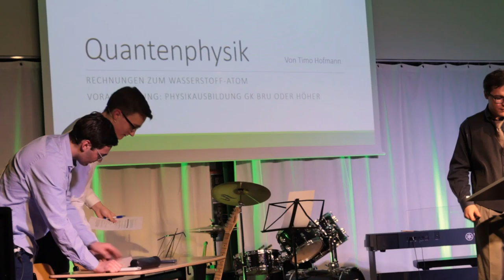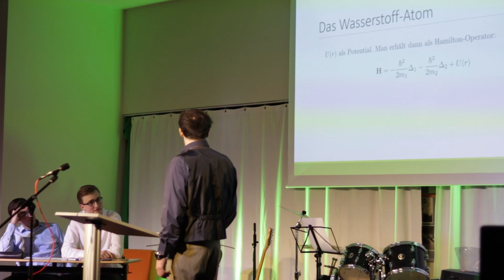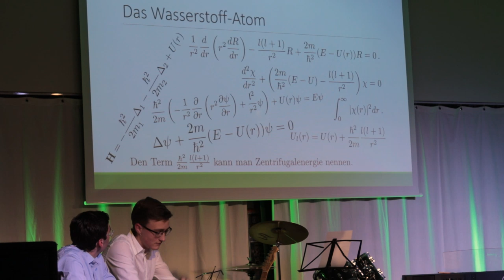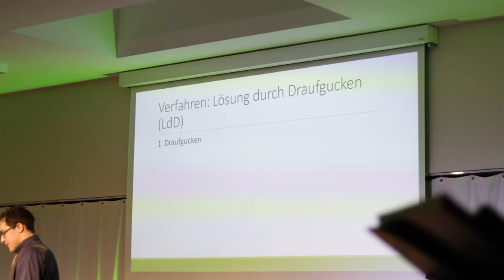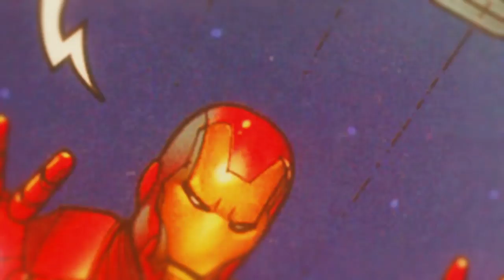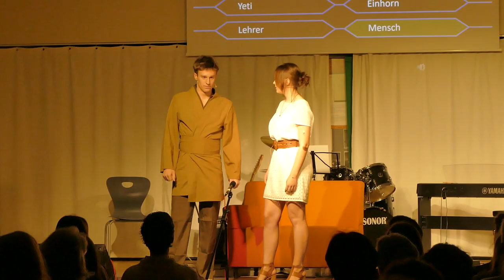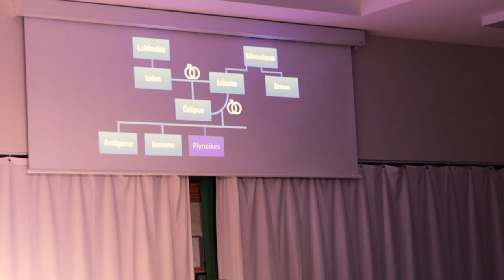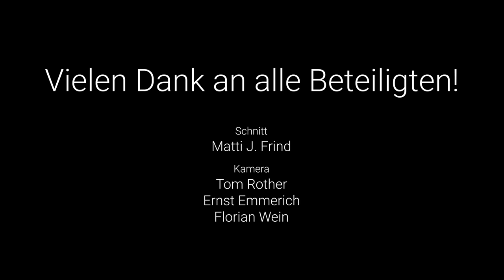Kultureller Abend der 12. Klassen des Wilhelm-Ostwald-Gymnasium Leipzig - 2019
Mitschnitt des Kulturellen Abends der 12. Klassen vom 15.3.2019.
Wilhelm-Ostwald-Gymnasium Leipzig
0:00:00 Intro
0:00:17 Sicherheitseinweisung
    mit Felix Kleinsteuber, Max Bersin, Christoph Bley und Tobias Kunze
0:03:50 Production Intro
0:04:46 Musical-Prolog
0:14:41 Anmoderation
0:19:45 Referat: Faszination Quantenphysik
    mit Timo Hofmann, Felix Kleinsteuber und Matti Frind
0:27:21 Moderation
0:29:04 Fantaisie – Gabriel Fauré
    Flöte:           Christoph Doktor
    Klavier:   Lorenz Köhnlein
0:34:38 Kastagnetten 1 - frei nach der Bullyparade
    mit Felix Kleinsteuber, Matti Frind und Tom Rother
0:35:46 Moderation
0:37:23 Mondscheinsonate - Felix Kleinsteuber
0:43:57 Kastagnetten 2
0:44:30 Moderation
0:45:27 Ödipus - adaptiert nach Bodo Wartke
    Dramaturgie:  Christoph Doktor
    Ödipus:  Adam Zech
    Erzähler:  Matti Frind
    Laios:         Ariz Weber
    Orakel:        Christoph Bley
    Sphinx:        Anna Kovalov
    Iokaste:        Friedrich Gütter
    Teiresias:        Luke Stoffregen
    Kreon:        Tilman Otto
    Bote:         Simon Weißbach
    Hirte:         Christoph Doktor
    Stimme:        Justus Hammer

1:20:17 Moderation
--Pause--
1:21:03 Moderation
1:21:50 Musical
1:22:48 Marimba
    Percussion: Matti Frind
    Begleitung: Anna Knospe, Felix Kleinsteuber
1:33:37 Kastagnetten 3
1:34:33 Moderation
1:35:05 Mittelalterliches Intermezzo: Swalla – Jason Derulo
    mit Ariz Weber, Adam Zech, Christoph Bley und Luca Frontini
1:37:10 Moderation
1:39:24 Touching the ether – Ian Clarke
    Flöte:           Christoph Doktor
    Klavier:   Lorenz Köhnlein
1:47:49 Musical
1:48:38 Alter Schwede – Lars Ruppel
    vorgetragen von Liam Cesljarevic
1:54:46 Moderation
1:56:37 Rivers and Roads – The Head and the Heart
    Chor:   Anna Knospe, Anna Kovalov, Josephine Dabrunz
    Begleitung: Matti Frind, Felix Kleinsteuber
2:00:53 Musical – Epilog
    Direktor:  Adam Zech
    Investor:  Ariz Weber
    Star:   Christoph Bley
    Klavier:  Felix Kleinsteuber
    Gitarre:  Peter Troks
    Percussion: Matti Frind
2:02:44 Danksagung
Moderation von Max Nerlich und Friedrich Gütter

Unsere Helden jenseits des Rampenlichts:
Ton:   Tilman Nieber
Tonassistenz: Peter Heinke, Florian Wein, Ernst Emmerich
Licht:   Marc Geyer
Medien:          Falk Zimmer
Animationen: Matti Frind
Organisation: Anna Kovalov, Adam Zech, Ariz Weber,
                                Christoph Doktor,  Matti Frind, Christoph Bley,
                                Felix Kleinsteuber, mit freundlicher Unterstützung
                                von Frau Blochmann
Catering:  Antonella Polzin, Anna Knospe, Justus Hammer,
                                Falko Horn, Josephine Dabrunz, Merlin Müller,
                                Yara Trapp
Bühne:         Paul Glaß, Theo Richter, Anton Mai
Schnitt: Matti J. Frind
Kamera: Tom Rother, Ernst Emmerich, Florian Wein